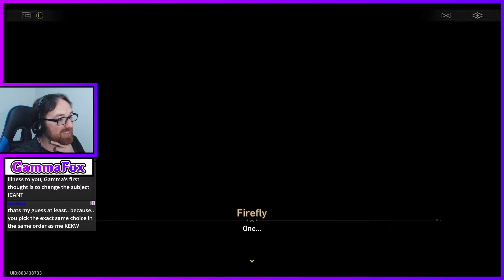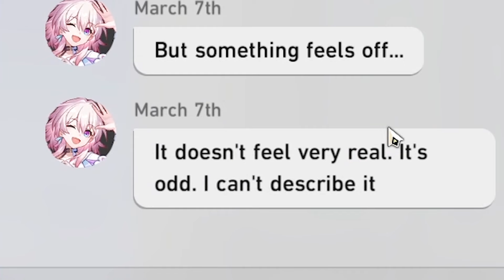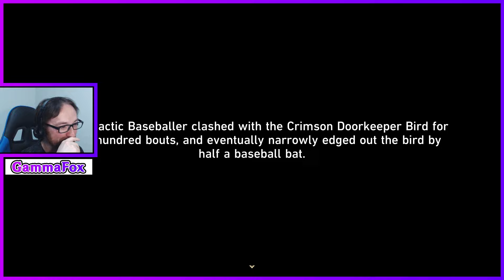Firefly Must Be Protected! - Penacony Trailblaze Quest Highlights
Penacony trailblaze quest is such an enjoyable experience!
Full of emotion, exploration, character development, and most of all...
the memes!

The DNA of the soul!